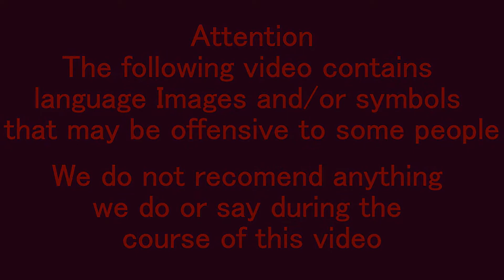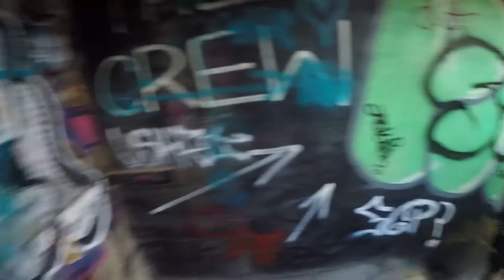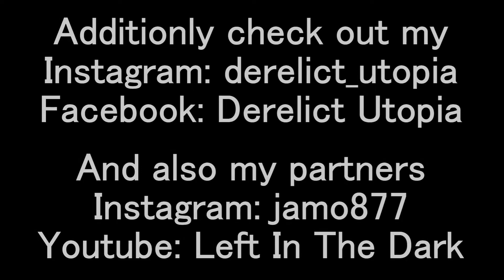Abandoned graffiti art gallery: Amazing art and stunning views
Today we explore an abandoned powerhouse that was bought out by a keen artist and repurposed as an urban art gallery. However today it has been sold to new owners who have put in a great deal of effort to keep people out and away from this stunning location.

For those who are interested, I use the following gear
-Chest Mount
-Samsung S10